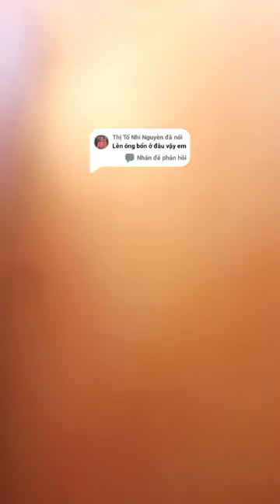Hắc Lệnh Tướng Quân Trị Ngũ Quỷ Quấy Phá